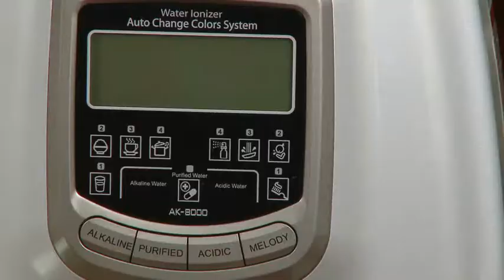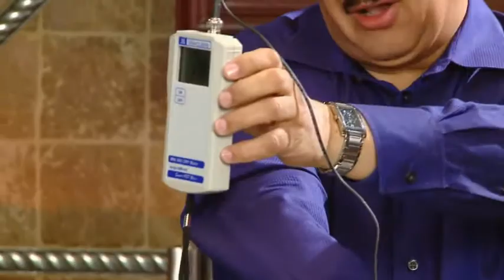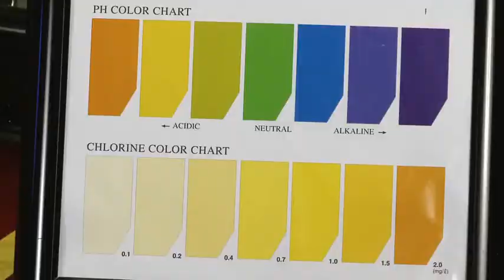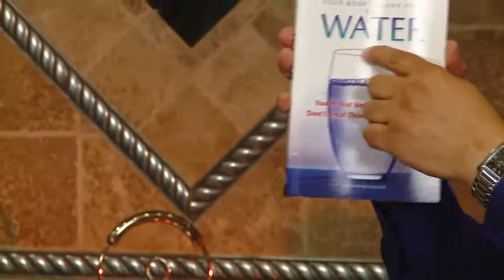AMWater Actify Product Demo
Watch the importance of having the ENERGIZED water for the whole family. How AMwater Actify can help produce Energized, Alkaline, Purified and Acidic Water and the usage for it.